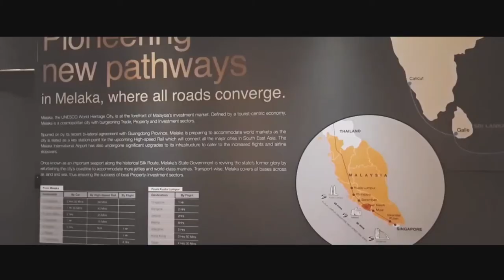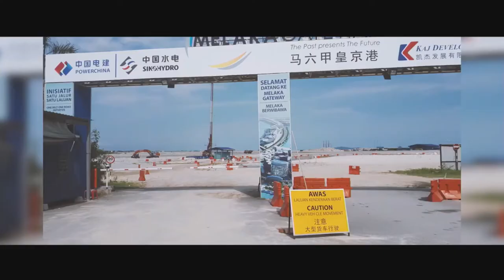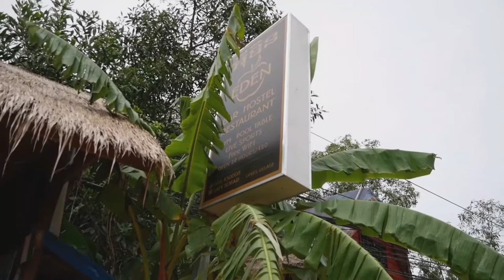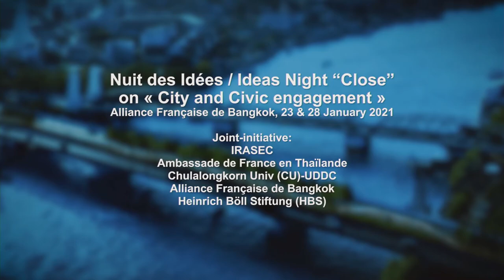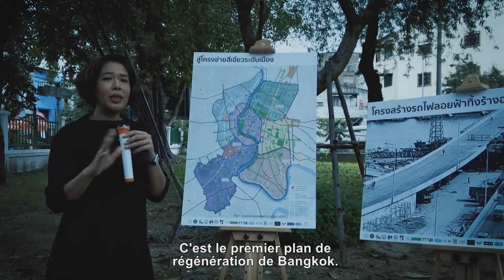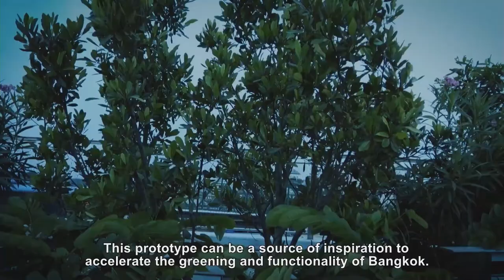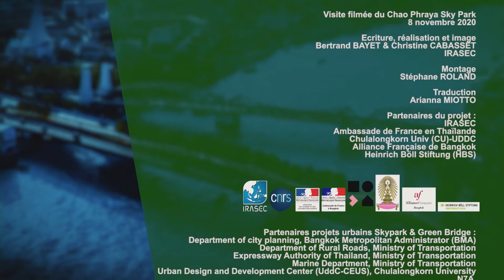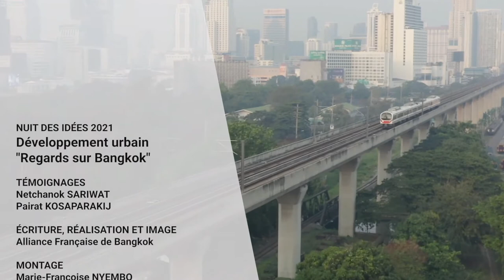Bangkok's Night of Ideas 2021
The second edition of the Night of Ideas takes place at the Alliance Française in Bangkok with a debate with six panelists on the role of citizens in the urban fabric in Southeast Asia with screenings.

Bangkok’s Night of ideas will be a rallying call to action fostered by a deep reflection on the environmental issues and role of citizens in urban changes based on the specific nuances found in Southeast Asian cities.

Speakers:
• Dr. Dominique ALBA, Director of Atelier Parisien d’Urbanisme (APUR)
• M.L. Jiratip DEVAKULA Co-founder of the youth "Young-Thon” group, graduated from the Institute for Housing & Urban Development Studies, The Netherlands
• Dr. Adèle ESPOSITO, Researcher at CNRS & French Research Institute on Contemporary Southeast Asia (IRASEC)
• Dr. Niramon SERISAKUL, Director of Urban Design and Development Center at Chulalongkorn University (CU-UDDC)
• Dr. Sarayut SUPSOOK, Chulalongkorn University & Baan Kudichin Museum
Moderator: Mrs. Krittika "JEAN" CLOITRE, NBT News Anchor & reporter

00:00 Beginning
03:48 French Ambassador in Thailand Speak
10:37 Presentation of the speakers
14:40 Introduction of the debate
15:30 Documentary excerpts
25:30 Dr. Adèle ESPOSITO speach
40:22 Film IRASEC: Bangkok towards a Walkable City
48:20 Film Alliance Française: Reflections of the youth on the City or their living areas
52:30 Dr. Niramon SERISAKUL speach
1:01:20 Dr. Sarayut SUPSOOK speach
1:08:11 M.L. Jiratip DEVAKULA speach
1:19:55 Dr. Dominique Alba speach
1:30:00 Film Alliance Française
1:35:30 Questions